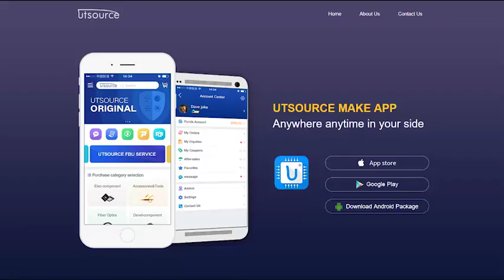ATIC71 B1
Brand:Texas Instruments
Package / Case:TSSOP-24